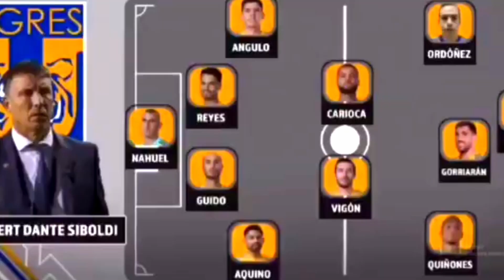Cordova vanca Ibañez tambien ( ALINEACION Tigres vs Pachuca ) 2023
TIGRES UANL UN NUEVO TITULO EN CAMPEON DE CAMPEONES 2023 TIGRES VS PACHUCA CAMPEON DE CAMPEONES ALINEACION CON LA QUE GOLEARAN A PACHUCA SIN SUS MEJORES JUGADORES